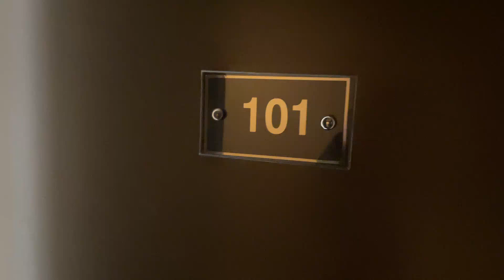101/52 Darling Street, South Yarra